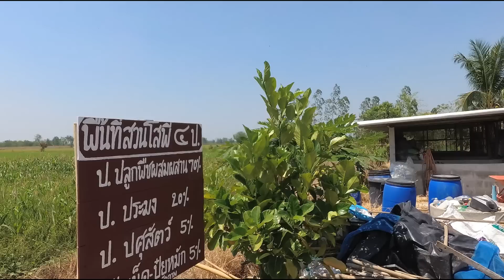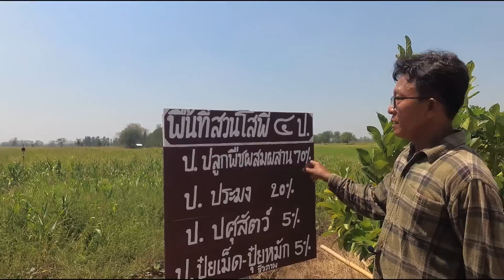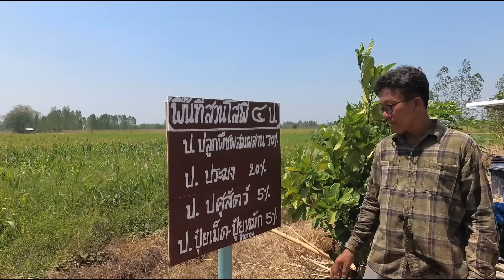LP-62B-4 สวนโสพี ๔ ป. พื้นที่ ๒ ไร่ครึ่ง เกษตรตามแนวเศรษฐกิจพอเพียง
สวนโสพี ๔ ป. พื้นที่ 2 ไร่ครึ่ง  เกษตรตามแนวเศรษฐกิจพอเพียง

สวนต้นแบบ ของ โครงการขยายผลศูนย์ชัยพัฒนาการเกษตรสิรินธร อำเภอบึงนาราง จังหวัดพิจิตร

เกษตรทฤษฎีใหม่ หรือ ทฤษฎีใหม่

เป็นแนวพระราชดำริของพระบาทสมเด็จพระเจ้าอยู่หัวภูมิพลอดุลยเดช เกี่ยวกับการจัดพื้นที่ดินเพื่อการอยู่อาศัยและมีชีวิตอย่างยั่งยืน โดยมีแบ่งพื้นที่เป็นส่วน ๆ ได้แก่ พื้นที่น้ำ พื้นที่ดินเพื่อเป็นที่นาปลูกข้าว พื้นที่ดินสำหรับปลูกพืชไร่นานาพันธุ์ และที่สำหรับอยู่อาศัยและเลี้ยงสัตว์ ในอัตราส่วน 3:3:3:1 เป็นหลักการในการบริหารการจัดการที่ดินและน้ำ เพื่อการเกษตรในที่ดินขนาดเล็กให้เกิดประสิทธิภาพสูงสุด ดังนี้

1 มีการบริหารและจัดแบ่งที่ดินแปลงเล็ก ออกเป็นสัดส่วนที่ชัดเจน เพื่อประโยชน์สูงสุดของเกษตรกร ซึ่งไม่เคยมีใครคิดมาก่อน
2 มีการคำนวณโดยหลักวิชาการ เกี่ยวกับปริมาณน้ำที่จะกักเก็บให้พอเพียง ต่อการเพาะปลูกได้ตลอดปี
3 มีการวางแผนที่สมบูรณ์แบบ สำหรับเกษตรกรรายย่อย 3 ขั้นตอน เพื่อให้พอเพียงสำหรับเลี้ยงตนเองและเพื่อเป็นรายได้

พระบาทสมเด็จพระเจ้าอยู่หัวได้มีพระราชดำรัสว่า “…ถึงบอกว่าเศรษฐกิจพอเพียง และทฤษฎีใหม่ สองอย่างนี้จะทำความเจริญแก่ประเทศได้ แต่ต้องมีความเพียร แล้วต้องอดทน ต้องไม่ใจร้อน…”

วิทยากร : คุณโสพี ทองทุม
สวนโสพี ๔ ป. อำเภอ บึงนาราง จังหวัดพิจิตร

โครงการ การพัฒนาระบบการปลูกพืชหลังนาด้วยเทคโนโลยีเกษตรแม่นยำ แบบมีส่วนร่วมของเกษตรกรในพื้นที่จังหวัดพิจิตร

คณะเทคโนโลยีการเกษตร